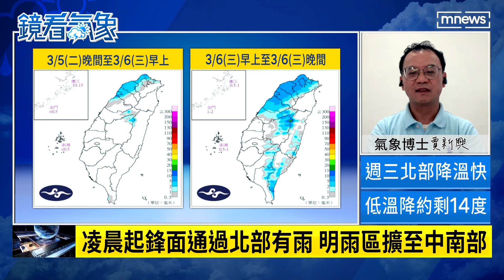【鏡看氣象ｘ賈新興】鋒面加冷氣團影響 明起降雨將持續至週五｜台語新聞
今天（3/5）好天氣，各地暖熱，明轉濕冷，溫度驟降有感，降雨將持續至週五（3/8）。繼續把時間交給「氣象博士」賈新興 。